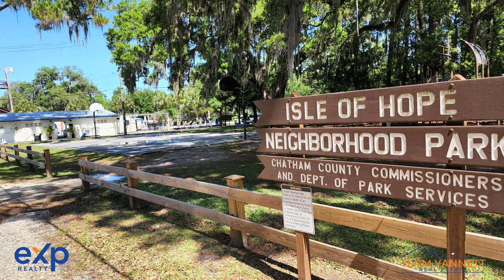Best Neighborhood in Savannah Georgia! Isle of Hope - 4 Fallowfield Drive - Open House this week!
One of the Best Neighborhoods in Savannah to Live in! See why!
Open House at 4 Fallowfield, Isle of Hope | This Sunday 1-3 PM
Check out the open house and spend the afternoon exploring why Isle Of Hope is one of the best neighborhoods to live in! See the house, have lunch, and then check out the Christmas Tree Lighting in Paxton Park!
📅 This Sunday: Open House at the Isle of Hope 🏠
Join us for a unique opportunity to explore a spacious 5-bedroom property at 4 Fallowfield, Isle of Hope. Our open house is scheduled from 1 to 3 pm. This isn't just a viewing; it's a chance to experience what makes the Isle of Hope the perfect place to call home.
🏡 Property Highlights:
5 bedrooms, ideal for families or professionals.
Includes a versatile carriage house - perfect for an apartment or home office setup.
🚶 Explore the Neighborhood:
Check out Isle of Hope Marina and Wymberly Yacht Club's Deep Water Dock.
Stroll along Bluff Drive for some scenic views.
🍴 Local Food Stops have lunch at one of the 12 local restaurants:
Try the street tacos at Tequila Town or BBQ at Sandfly BBQ.
Enjoy hand-crafted pizza at Your Pie
Grab a sandwich at Rockie’s Deli (my personal favorite!)
🎂 For Dessert: Swing by Auspicious Bakery to satisfy your sweet tooth.
🎄 Evening Event: Don't miss the Isle of Hope Historical Association's Christmas Tree lighting at Paxton Park at 4:30 pm.
Drop by this Sunday to see why Isle of Hope is a desirable place to live.